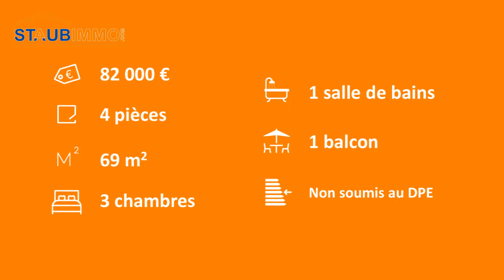Achat Appartement 4 pièces de 69 m² à Illzach - réf 7893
Achat Illzach Appartement 4 pièces de 69 m² comprenant une entrée, un salon donnant accès à un balcon, une cuisine équipée, 3 chambres, une salle de bains, un wc séparé et une cave.

Bien en copropriété : 120 lots. Charges courantes : 1 782 €/an. Pas de procédures en cours.

STAUB IMMOBILIER 68300 SAINT-LOUIS / BASEL Tél 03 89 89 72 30 - Localités proches du bien à vendre : Pfastatt 68120, Bourtzwiller 68200, Sausheim 68390, Wittenheim 68270, Mulhouse 68100, Lutterbach 68460, Kingersheim 68260, Baldersheim 68390